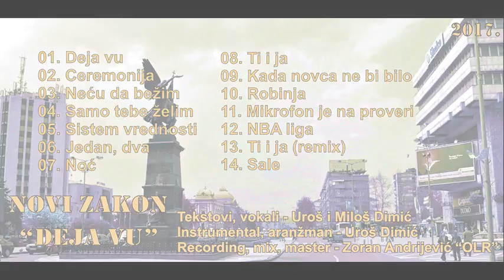Novi Zakon - Kada novca ne bi bilo (Deja vu album 2017.)